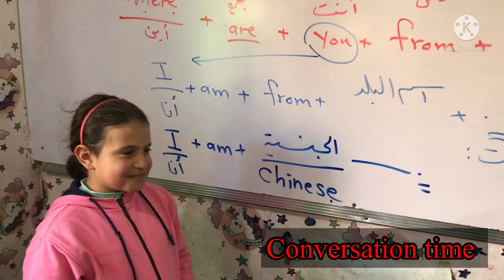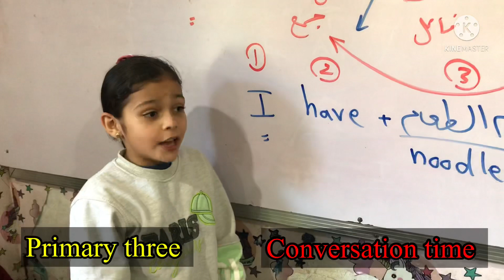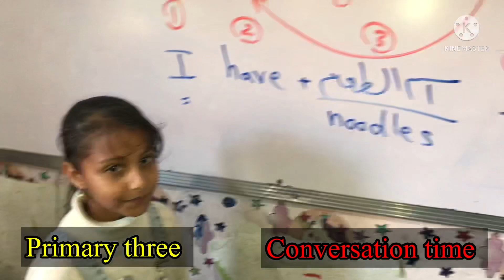👍 طلاب وطالبات ثالثه ابتدائي 2022 يتحدوا بعض بالانجلش في السؤال عن البلد و الجنسيةو طعام الإفطار ✅✅